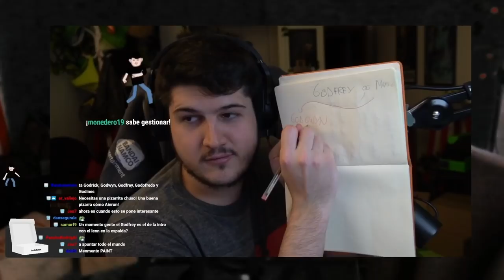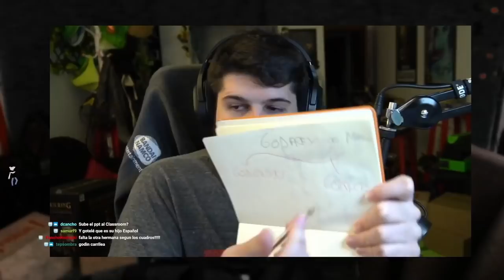Yggdrasil y la teoría de los mundos conectados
hola makena te quiere venir a ver esto en derecto???

CAPÍTULO 5 Elden Ring